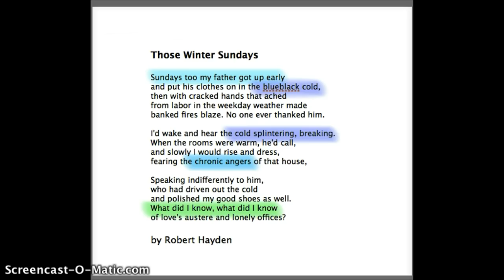Those Winter Sundays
For Mrs. Bright's english class.